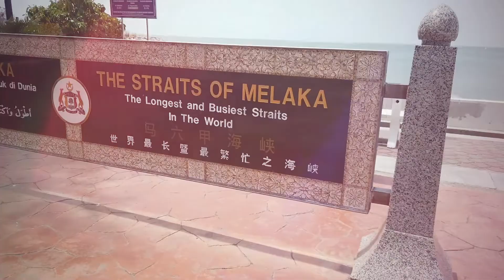মালয়েশিয়ার দৃষ্টিনন্দন পূর্ণাঙ্গ ভাসমান মসজিদ।Malacca Straits Mosque।মসজিদ।World Beautiful Mosque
Note: Special thanks to everyone. Whose video footage I have used in this video.

মালাক্কা মালয়েশিয়ার তৃতীয় ক্ষুদ্রতম একটি রাজ্য এবং ইউনেস্কো ঘোষিত বিশ্ব ঐতিহ্যের তালিকাভুক্ত।

তাই মালাক্কাকে বলা হয় মালয়েশিয়ার ইতিহাসের শহর।
ঐতিহ্যের এই শহরের আসল নাম মেলাকা হলেও সবাই মালাক্কা নামেই চেনে।

কুয়ালালামপুর থেকে বাসে মালাক্কা যেতে সময় লাগে ২ ঘণ্টার মতো, আর গ্র্যাব সার্ভিসের গাড়ি নিয়ে গেলে সময় আরেকটু কম লাগে।
মালাক্কায় পায়ে-হাঁটা দূরত্বের মধ্যে ঘুরে দেখার জন্য বেশ কিছু ঐতিহাসিক ও আকর্ষণীয় জায়গা রয়েছে।

এসব জায়গার অন্যতম হলো মালাক্কা সুলতানের বাড়ি, হেরিটেজ মিউজিয়াম, সেন্ট পল চার্চ, মালাক্কা ডাচ স্কয়ার, স্কাই টাওয়ার, মালয়েশিয়া মুসলিম মিউজিয়াম, স্থাপত্য মিউজিয়াম ও মসজিদে ট্রানকুরাহ ইত্যাদি।
মালাক্কার আরেকটি বিখ্যাত স্থাপনার নাম 'মসজিদ সালাহ মালাকা। ' মসজিদটি সমুদ্রপাড়ে অবস্থিত। দূর থেকে দেখলে মনে হবে, মসজিদটি যেন পানিতে ভাসছে।

প্রাচীন স্থাপত্যের নকশার অনুকরণে মসজিদটি নির্মিত। ২০০৬ সালের ২৪ নভেম্বর মসজিদটি নামাজের জন্য খুলে দেওয়া হয়। মসজিদ সংলগ্ন বিশাল উঁচু মিনার, সুপরিসর বাগান, পার্কিং ও সামনের খোলা জায়গাজুড়ে দেখা মেলে পযর্টকদের।

সুসজ্জিত মসজিদে রয়েছে নারীদের আলাদা নামাজের জায়গা। মসজিদের বিশাল কাঠের মিম্বর ও বড় সাইজের সিলিং ফ্যান এই মসজিদের বিশেষত্ব।

আছরের নামাজের আগ মুহূর্তে মসজিদটি ঘুরে দেখা গেল, বিভিন্ন বয়সী দশনার্থীরা মসজিদটি ঘুরে ঘুরে দেখছেন, ছবি তুলছেন। কেউ কেউ নামাজ পড়ছেন।

মসজিদে রয়েছে শিশুদের আনন্দের সঙ্গে কোরআন শেখানোর ব্যবস্থা।  ছ-িমুফতি এনায়েতুল্লাহ

মসজিদে রয়েছে শিশুদের আনন্দের সঙ্গে কোরআন শেখানোর ব্যবস্থা। আলাদা স্থানে, আরবি হরফগুলোকে বিভিন্ন ছবি ও নকশার মাধ্যমে শেখানো হয়।

মসজিদটিতে অতিথিদের জন্য শরবত ও ঠাণ্ডা পানি পানের সুব্যবস্থা রয়েছে। মসজিদের পাশে বিয়ে শাদী ও অন্যসব সামাজিক অনুষ্ঠানের জন্য রয়েছে বিশাল হলরুম।

রয়েছে মসজিদের নিজস্ব অ্যাম্বুলেন্স ও দাফন-কাফনের ব্যবস্থা। জুতা চুরির আশঙ্কা নেই বিধায় জুতার স্ট্যান্ড মসজিদের বাইরে রাখা।

দ্বিতল মসজিদের মূল ভবনে রয়েছে বিশাল আকৃতির একটি গম্বুজ। মসজিদের চারপাশের দরজাগুলো খোলা। মসজিদের দক্ষিণ পাশে সাগরের ওপর বিশাল এলাকাজুড়ে জেটির মতো মাচা নির্মাণ করে দেওয়া হয়েছে সাগরের সৌন্দর্য উপভোগ করার জন্য। এখানে দাঁড়িয়ে দেখা যায় দৃষ্টিসীমাজুড়ে শুধু পানি আর পানি।

Malacca Maritime Mosque, beautiful The maritime mosque located in the Straits of Malacca is located in the prestigious ancient city of Malacca,

Located on the man-made Malacca Island, Melaka Straits Mosque, also referred to as Masjid Selat Melaka, is a floating mosque built on stilts above the sea. The mosque appears to be floating during high tide and foggy times providing an awe-inspiring sunrise and sunset views along with the splendid view of the Strait of Melaka.

Melaka Straits Mosque is an exclusive mosque which has been constructed parallel to the water level of the sea, on the coast of the Strait. It welcomes the non-muslim visitors following code of conduct an has a beautiful intricately built architecture. The way to the mosque is also a noteworthy scenery portraying the beauty of the coast of Malacca city.

Structure and Architecture of Malacca Straights Mosque
Melaka Straits Mosque has been beautifully built showcasing a blend of Maly and Middle Eastern craftsmanship. The corner turrets are crowned in a Malaysian style while the chief dome is influenced by Middle Eastern architecture. Islamic motifs adorn the facade of the mosque with stained glass panes. Four small domes are present in the corner with a sizeable prayer room accommodating 1500 people at once